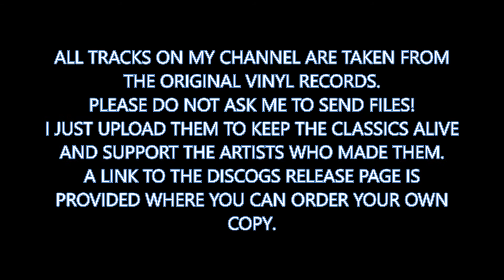Color Climax Corporation - Untitled (1993)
Color Climax Corporation - Lust Probe E.P.